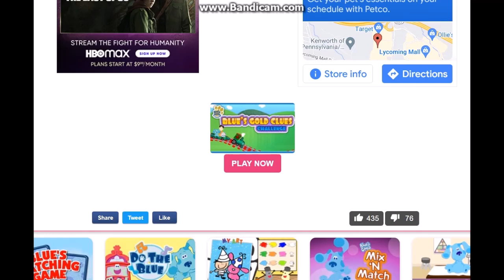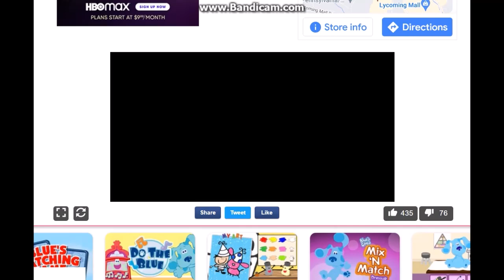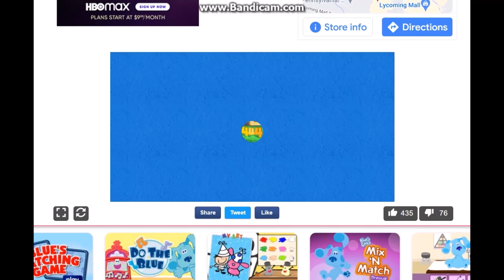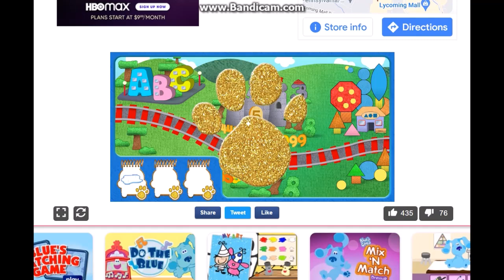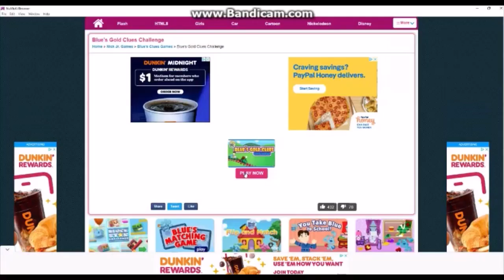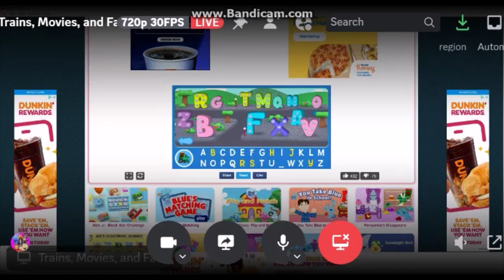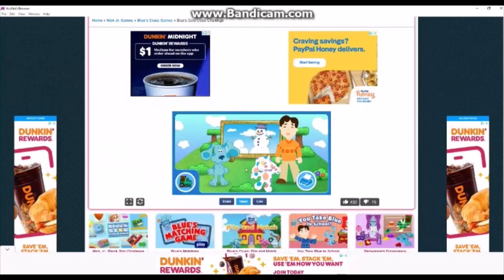Nostalgia Gameplay Ep 3 - Blue's Room: Blue's Gold Clues Challenge